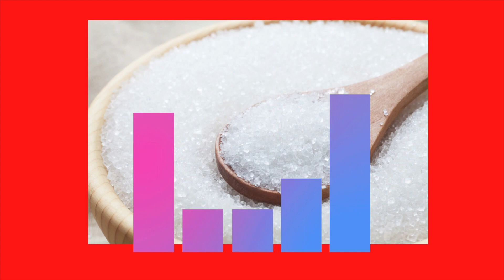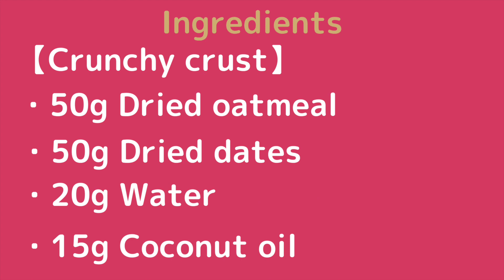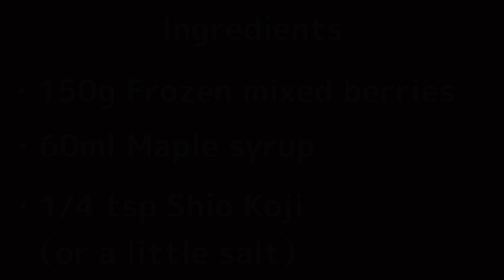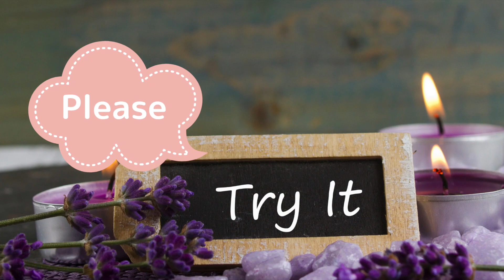Vegan Tofu Cheesecake． Easy&Delicious Dessert.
Today's weekend Shojin cuisine is
【Vegan Tofu Cheesecake】　Easy&Delicious Thanksgiving Dessert.
It's 100% plant-based and gluten-free, so you can eat with confidence.

I love tofu so much that I made a full-course meal with tofu.
I will introduce one by one every Saturday.

This recipe is helpful in the upcoming Holiday-season when there are many parties such as Thanksgiving.

This week is the second dish.

■Ingredients
○Tofu Cheesecake

【Crunchy crust】
50g Dried oatmeal
50g Dried dates
20g Water
15g Coconut oil

【Cheesecake filling】
200g Firm tofu （Thoroughly drained ）
80g Maple syrup
50g Soy milk yogurt （Thoroughly drained ）
50g Lemon juice
40g Coconut milk
1 teaspoons Shio Koji
1 teaspoon Vanilla extract
１ tea spoons White Miso
1 teaspoon Agar-agar powder
70g Coconut milk （For melting agar in a pot ）

■Ingredients
○【Sugar-free Berry Sauce】

150g Frozen mixed berries
70ml Maple syrup
1/4 teaspoon Shio Koji （or a little salt ）

You can print out this recipe here. ↓
【MY HP】

Hello everyone. My name is Yoshiki Ito; I'm an expert on Japanese fermented food.

I will introduce traditional Japanese fermented foods derived from Koji and 100% plant-based Japanese cuisine on this channel.

I hope that many people will know the wonderfulness of Koji mold, which makes cooking delicious.

I will continue to introduce Japanese fermented foods on my channel.

We will tell you what kind of good work fermented foods have on our body and vegetable dishes using fermented foods.

■Supplier
Koji mold

■Stasher
Platinum Silicone Food Grade Reusable Storage Bag

Tag me on Instagram ＠vege_and_koji

 Arigatou!! With a lot of love. (*^^*)